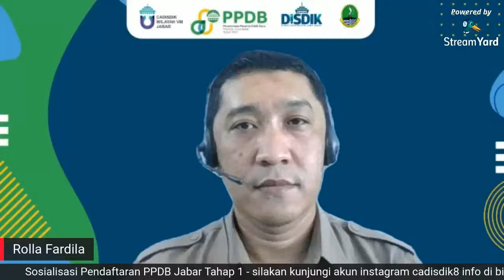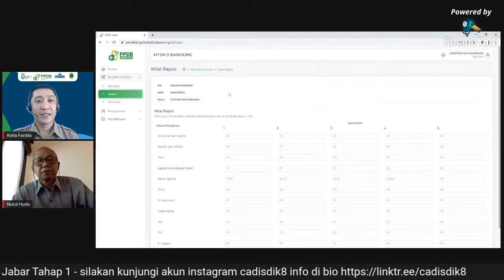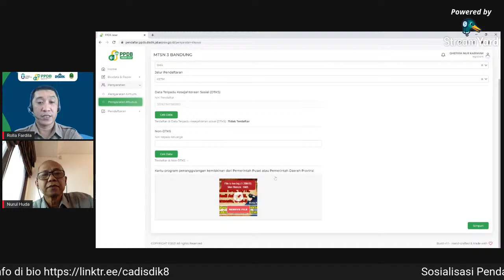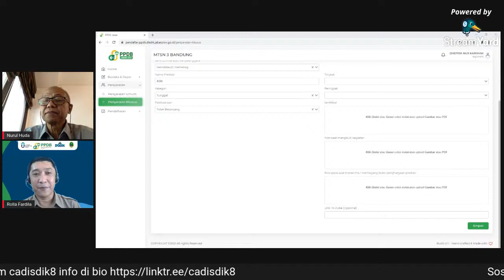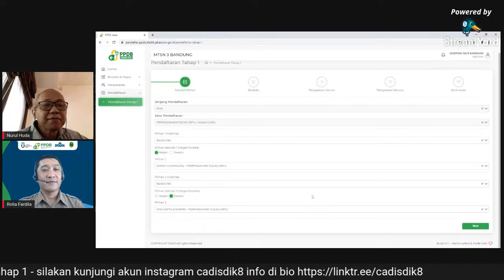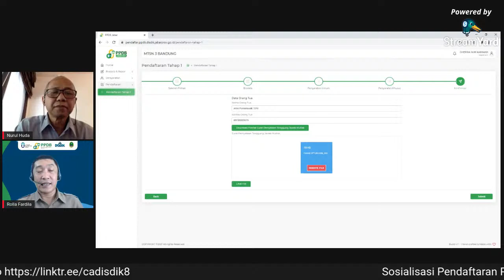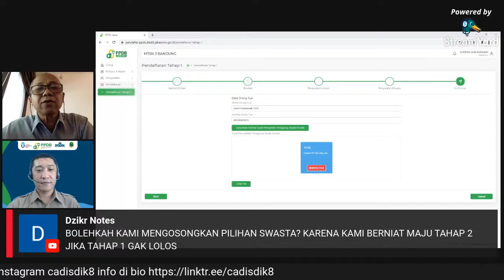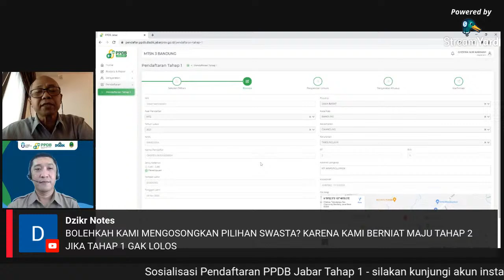Cara Daftar PPDB Jabar 2021 Tahap 1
Cara daftar PPDB Online 2021 SMA
PPDB online meliputi :
Prinsip PPDB
Tata cara penerimaan siswa baru
Alur pendaftaran sekolah asal
jadwal upload syarat khusus
upload berkas jalur afirmasi
upload berkas jalur perpindahan orang tua, wali, anak guru
upload bekas jalur prestasi kejuaraan
alur Validasi identitas lulus SMP/MTS dan pengisian data nilai raport
Jadwal PPDB SMA
Jumlah rombongan belajar
Jalur dan Kuota PPDB SMA
Seleksi SMA
Kalibrasi Nilai Raport
Struktur Kurikulum SMP dan MTS
Rumus kalibrasi nilai raport
Pelimpahan kuota PPDB SMA jika tidak terpenuhi
Persyaratan PPDB SMA
Alur PPDB jalur zonasi dan afirmasi
Alur PPDB jalur prestasi SMA
cara mengisi biodata, titik koordinat, dan uploas berkas syarat khusus
cara upload berkas khusus jalur afirmasi
cara upload berkas khusus jalur perpindahan tugas ortu / anak guru